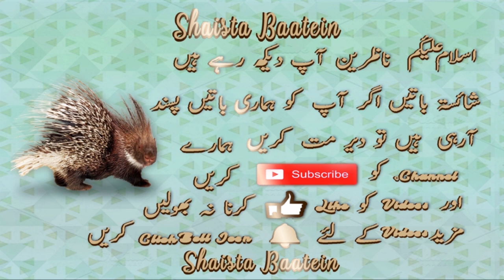Porcupine Kya Khaata hai | Hidden Facts About Porcupine Hedgehog In Urdu/Hindi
Interesting Fact | Dilchasp Malumat | Amazing Facts About Porcupine In Urdu/Hindi With English Subtitles | Shaista Baatein

In this video we share facts of porcupine

Iss video mein apko jhao chuhe/porcupine ke bare mein bataya hai

Topic Covering :-

Porcupine ko urdu mein kya kahate hain
Porcupine ko Hindi mein kya bolte hai
porcupine ke bare mein jankari
Seh ka shikar kaise karte hain
Wild hedgehog documentary
How porcupine protect itself
How porcupine defend itself
How do porcupines attack
Jhau chuha kya khaata hai
How do hedgehogs attack
porcupine kya khata hai
porcupine kaha hota hai
What do porcupine eat
What do hedgehog eat
How porcupine attack
Herat angez malumat
What are porcupines
Porcupine ka shikar
Kante wala animal
Kante wala janwar
Kante wala chuha
Kante wala janwar
Porcupine in Hindi
Porcupine animal
facts in urdu
urdu mag

Prank video
Prank videos funny
Trending songs
Trending reels
Trending shorts
Indian idol
Indian movies
Indian songs
Islamic cartoon
Islamic status
Islamic stories
Vlogs Pakistani
Vlogs sistrology
Drama Pakistani
Ishq murshid episode
Mein drama
Mein episode
Tarak Mehta ka ooltah chashma new episode
Latest stage drama
Latest Punjabi songs
Shemaroo movies
Wwe survivors series
Wwe full matches
Imran Khan
Bigg boss 17
barbud music
burner vines
Munawar faruqi
nazila sitaishi
ayesha khan
Uk07 rider
Dance songs
Dance video
Dance performance
Desi health tv
Jennie solo
Full movie
Punjabi rider
New Punjabi movie
Luke Davidson
Khandeshi movies
Khandeshi comedy
natural cures
Urdu lab
health subzwari
health time
secrets of natural recipes
Bright side
Rabia skin care & health care
Aisha health with beauty
Saba g health & beauty tips
Healthy hamesha
vampire yt
ducky Bhai
aroob jatoi
Hassan hameed
blackpink
arijit singh
atif aslam
shah rukh khan
guli mata
family vlog
emotional
full video
Surah Rahman
Sufi guidance channel
mr beast
sourav joshi vlogs
wow kidz
cat videos
new funny videos
restoration videos
ranbir kapoor
animal
cricket live
pakwheels
vicky kaushal
ashish chanchlani
Lakhneet Vlogs
tech burner
fukra insaan
techno gamerz
salaar
adbhut kahaniyan tv
failarmy
science
nfl
Donut
TechZone
fortnite
druv rathee
zaika delhi 6
the bajis
ubqari totkay
sabina dehlvi
saba best classes
crime patrol
ruby ka kitchen
nisha madhulika recipe
merium pervaiz
masala channel
amlaan baag
baba food rrc
aijaz ansari
ijaz ansari food secrets
achi baatein
robi k kitchen
farhat hashmi
food fusion
iqra asad beauty care products
natural poonam
dr zee
roomi here
fit tuber
dr berg
khizer omer
haider tv
zamzamelectronicstradingllc